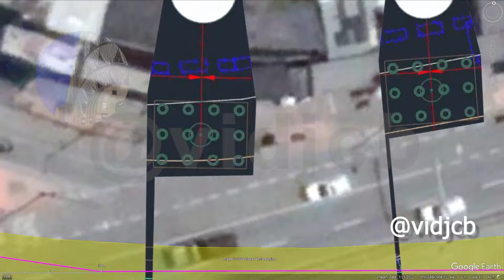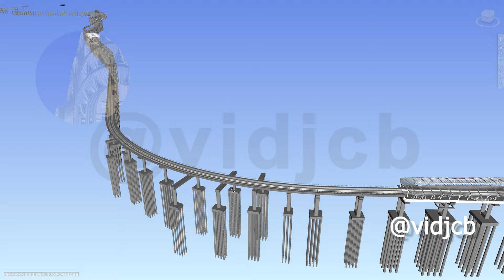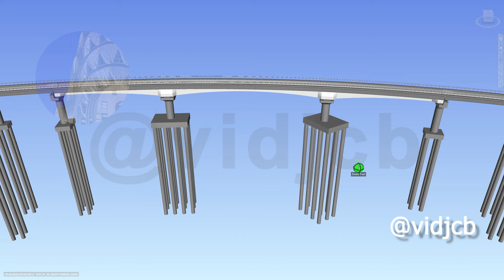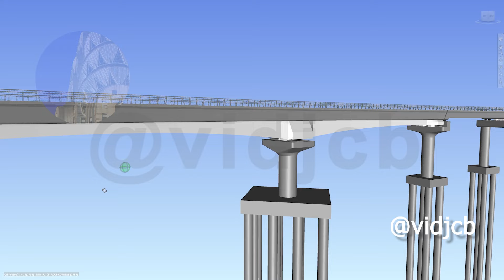Metro de Bogotá Por qué se demorarán 1 año en el PMT de la Estación NQS SENA WF3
PLMB Por qué se demorarán 1 año en el Plan de Manejo de Tránsito para Estación de integración BRT, léase Transmilenio NQS SENA en el Frente de Trabajo 3.
En este video llevamos al máximo nivel de detalle y precisión un tema que hemos tratado con anterioridad. Donde además he contado con la cooperación de mi corresponsal estrella Kevin, quien casi a diario me comparte videos tomados en el lugar, gracias a que debe transportarse por esa ruta en Transmilenio.

Metro de Bogotá Inicia la construcción de la estación 9 Serie Respuesta a petición Capítulo 6 WF3

Para apoyar mi trabajo con medios diferentes a Google Pay:
Gracias

Lista de capítulos:
0:00 Introducción
0:40 Breve repaso
1:16 La cimentación
2:18 Recorrido Virtual
4:12 El Siguiente nivel
5:39 Nota de cierre
6:44 Bonus track